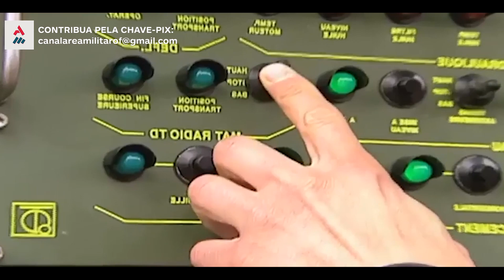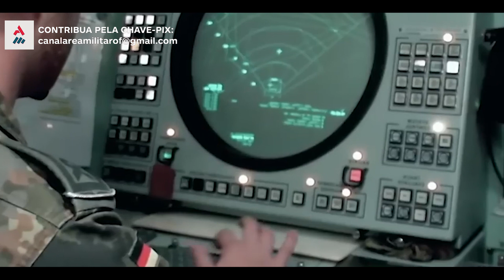Todos Os Dispositivos De Defesa Aérea Enviados Para A Ucrânia Destruir Os Mísseis E Bombas Da Rússia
O Ocidente entregou sistemas antiaéreos para a nação em conflito no Leste Europeu se proteger contra as ofensivas aéreas russas. Saiba quais são!